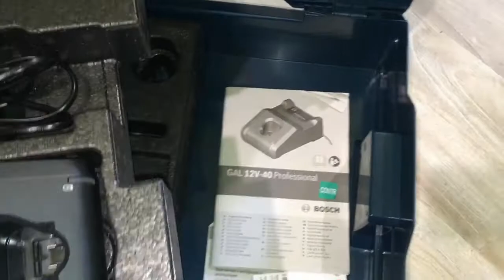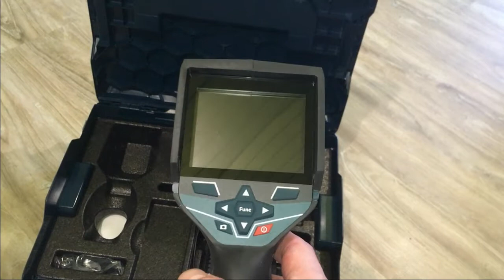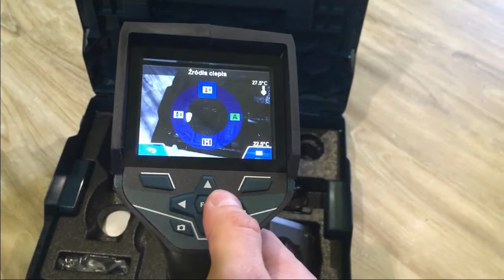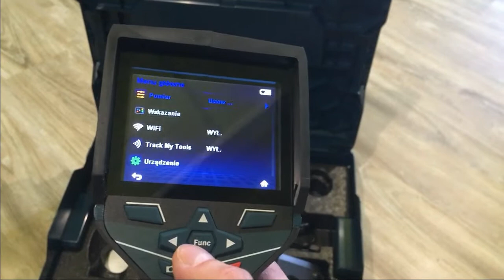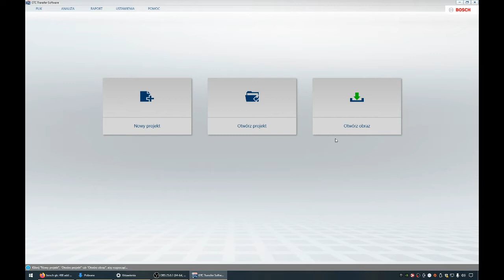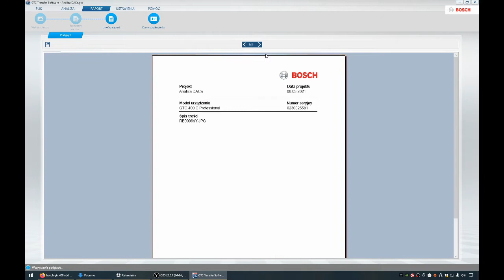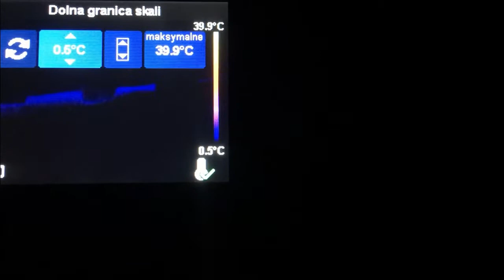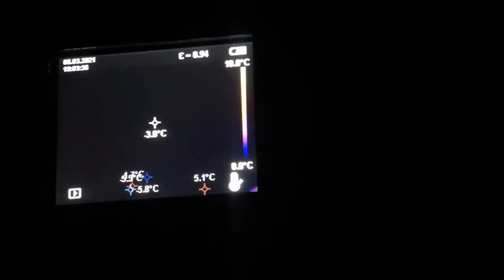BOSCH GTC 400C - kamera termowizyjna niczym predator, brać w tej cenie - bosch vs flir?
Fajny sprzęcior.
Jeśli nie jesteś andrzejem z januszexu i nie potrzebujesz flira dla lansu na OLX, bierz śmiało.

Dobry kawałek narzędzia.